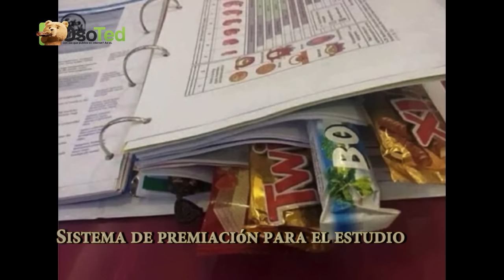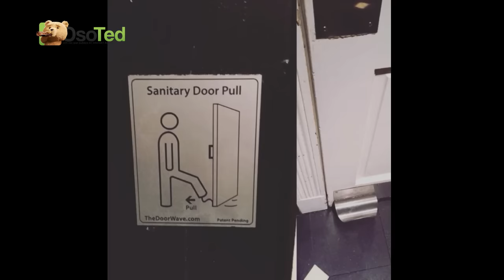15 ideas que solo a un genio sin nada qué hacer se le pudo ocurrir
Existe gente que es muy creativa y logra solucionar problemas que se nos presentan a la mayoría de la gente común y corriente, y luego están estos genios que lograron romperla en grande.

Te presentamos 15 ideas que sólo se le pudo haber ocurrido a gente verdaderamente brillante y con un montón de tiempo libre.